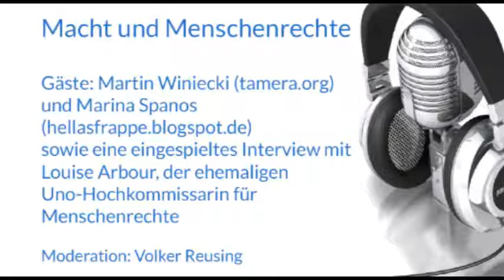Macht und Menschenrechte - 25.10.2012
Macht und Menschenrechte

Bei der gestrigen Sendung Macht und Menschenrechte konnte Volker Reusing mit ebenso netten wie auch interessanten Gästen aufwarten. Martin Winiecki lebt in Tamera in Portugal, einem kleinen Ökodorf, welches alljährliche Pilgerreisen nach Israel organisiert. Er konnte viel zum Verständnis der aktuellen Situation dort beitragen. Maria Spanos, die das Blog HellasFrappe betreibt, berichtete live aus Griechenland und deckte auf, welch tiefes Elend das eiserne Spardiktat über das kleine Mittelmeerland gebracht hat. Ihrer interessante Einschätzung nach ist das Ziel der Verursacher des griechischen Dramas die völlige wirtschaftliche Zerstörung des Landes. Dadurch würde es gezwungen, zu einer wertverminderten Drachme zurückzukehren was den Finanzhaien erlauben würde, die griechischen Bodenschätze, insbesondere die Gasvorkommen in der Ägäis, zum Billigtarif auszubeuten. Abgerundet wurde die Sendung durch ein Interview von Volker Reusing mit Louise Arbour, ehemalige Hochkommissarin für Menschenrechte bei den Vereinten Nationen, zum Thema Responsibility To Protect (R2P), also über das für und wieder humanitärer Kriegseinsätze.